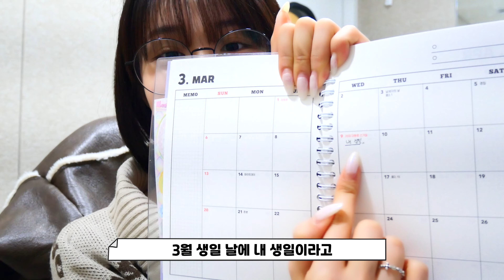오늘도 이쁜거 티나나😝